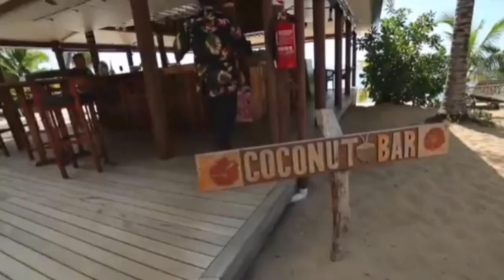বিশ্বের সবচেয়ে সেরা ১০টি হানিমুন গন্তব্য II .Top 10 Honeymoon Destinations in the World.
১. গ্রীস
২. হাওয়াই
৩. বাহামা
৪. মেক্সিকো
৫. ফ্লোরিডা
৬. জ্যামাইকা
৭. ফিজি
৮. আরুবা
৯. ইতালি
১০. বোরা বোরা

Description Keywords:

Best Honeymoon Destinations
Romantic Getaways
Ideal Honeymoon Spots
Exotic Honeymoon Locations
Dreamy Travel Destinations
Ultimate Honeymoon Escapes
Honeymoon Planning Tips
Idyllic Couple Retreats
Breathtaking Honeymoon Views
Romantic Travel Experiences

Title Keywords:

Love in Paradise: Discovering the World's Top 10 Honeymoon Destinations
Romantic Retreats: The Ultimate Countdown of the Best 10 Honeymoon Spots
Honeymoon Heaven: Exploring the Top 10 Dreamy Destinations Worldwide
"Passionate Getaways: Ranking the World's Best 10 Honeymoon Hotspots
Beyond Bliss: A Journey Through the Top 10 Ideal Honeymoon Destinations
Lovebirds' Delight: The Ultimate Guide to the World's Top 10 Honeymoon Spots
Romance Unveiled: Ranking the Best 10 Honeymoon Destinations Globally
Dreamy Escapes: The Top 10 Ultimate Honeymoon Destinations in the World
Couple's Paradise: Exploring the World's Most Romantic 10 Honeymoon Spots
Love in Every Corner: The Top 10 Honeymoon Destinations Worldwide